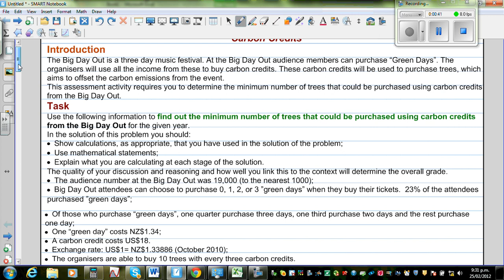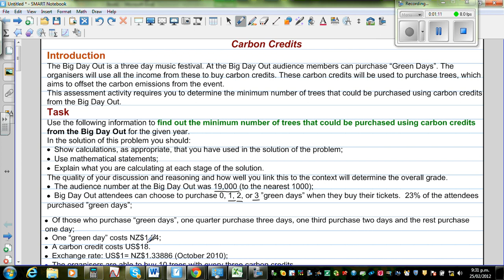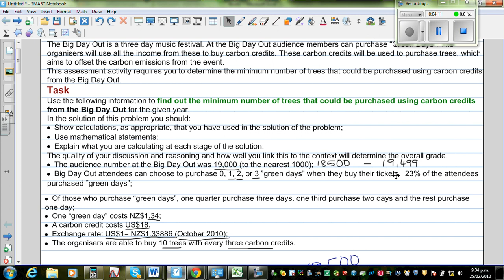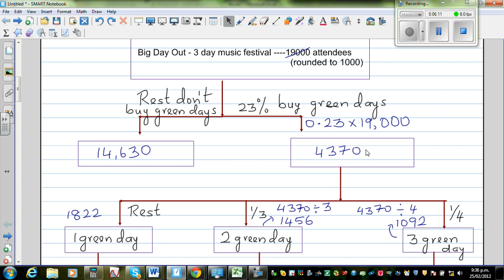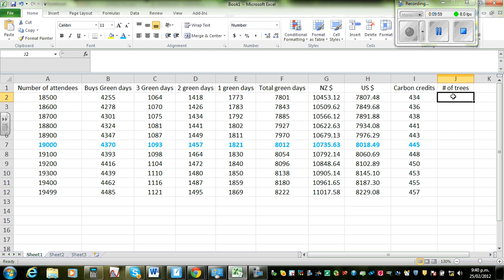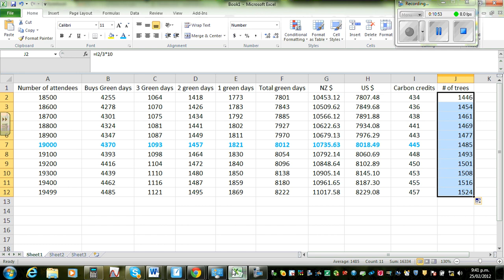Calculating carbon credit using excel - Part 1